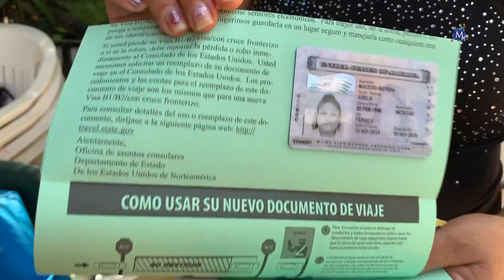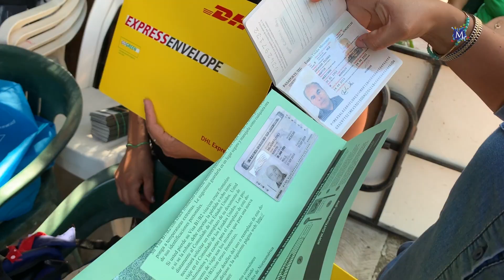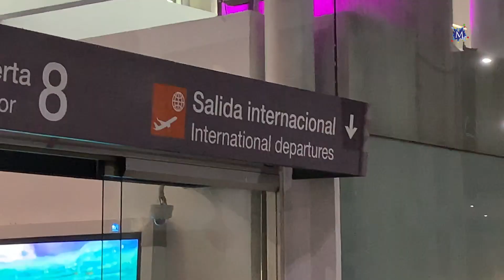Rumbo a realizar su sueño: ver a sus hijos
Un grupo de personas de la tercera edad de Morelos, Puebla, Ciudad de México ( CDMX ) y Estado de México, emprendieron el viaje a Estados Unidos de América para encontrarse con sus hijos, gracias al Club Enlace Paisano Coatlan y al programa Corazón de Plata